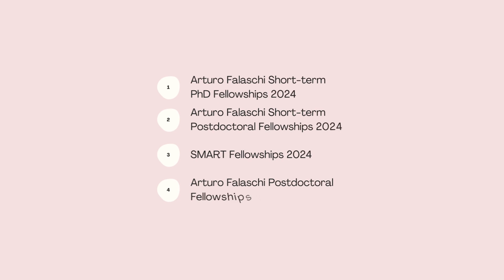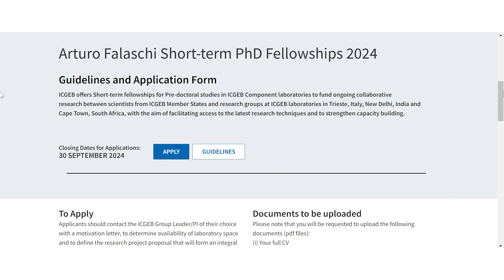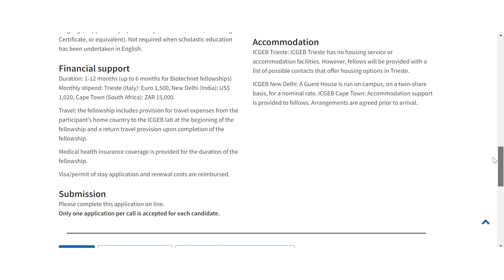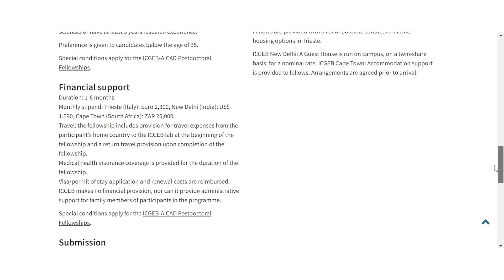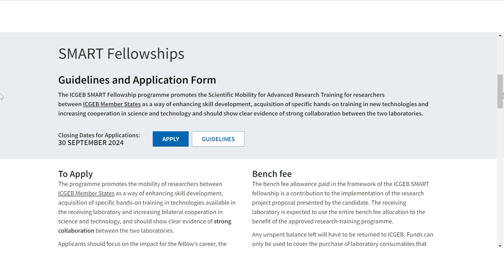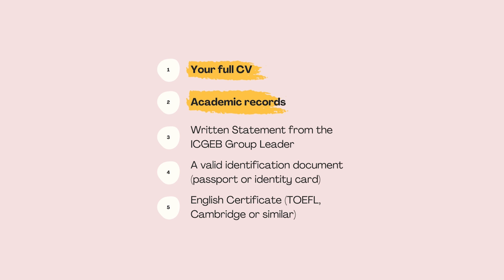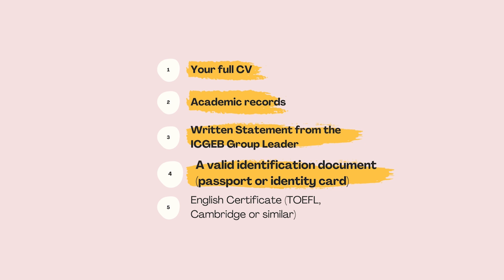📋 How to Apply for ICGEB Fellowships 2024: Step-by-Step Guide